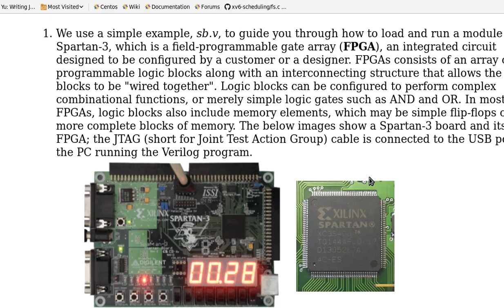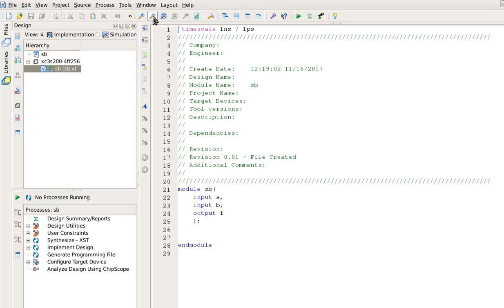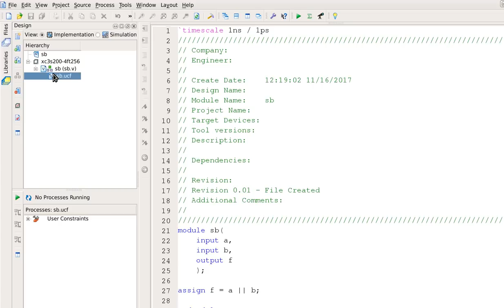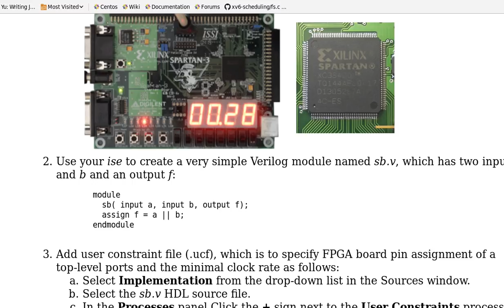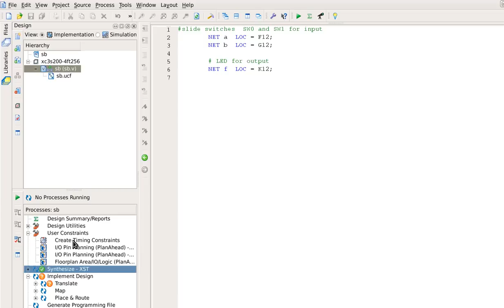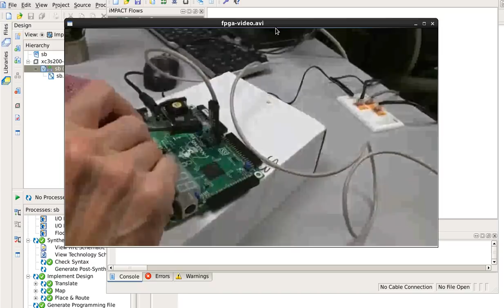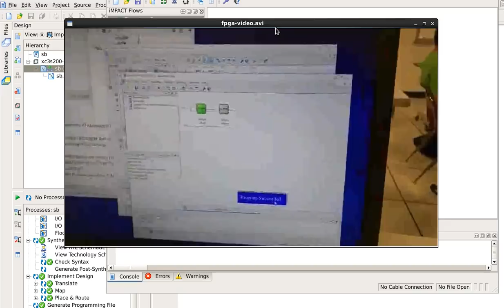Programming Spartan-3 FPGA Board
Using ise to create a very simple Verilog module, consisting of only two input ports a and b and an output port f ( f = a || b; ) to illustrate how to program a Spartan-3 FPGA board.